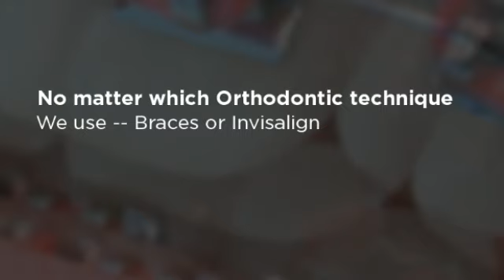San Clemente Orthodontics - Dr. Alex Eidelstein, D.D.S.